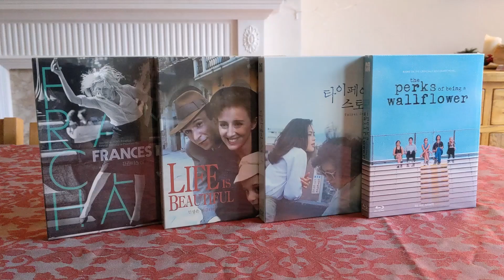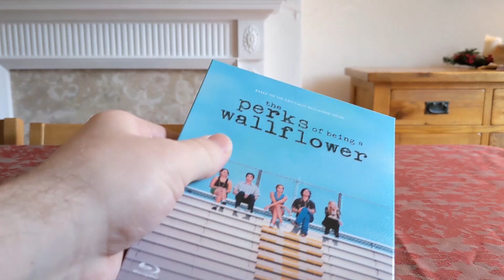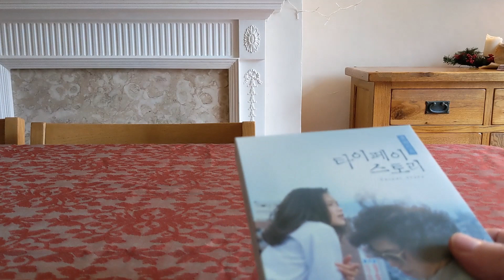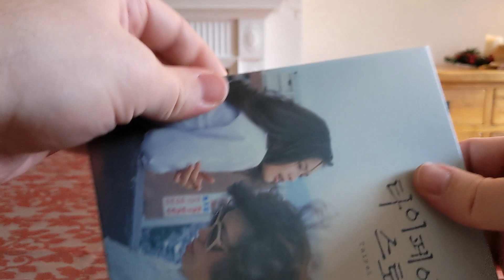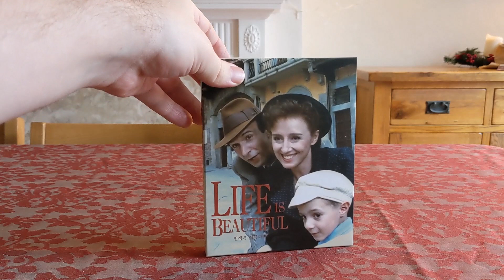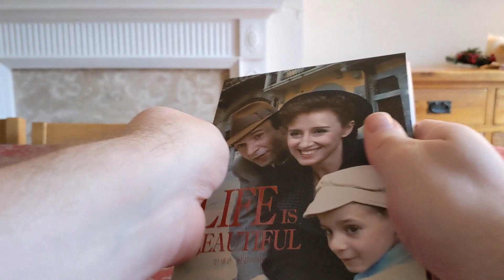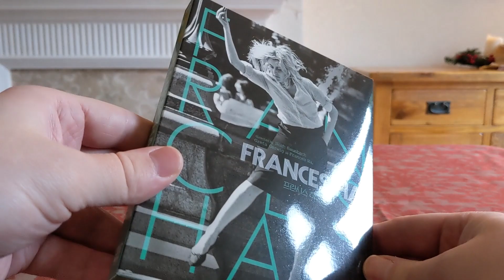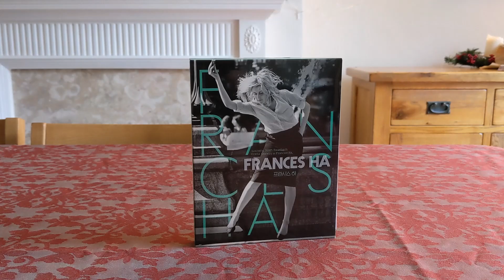NovaMedia Winter Sale Unboxing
Hello fellow collectors, I had a lovely surprise when my NovaMedia winter sale order arrived on my doorstep. I wasn't even expecting these to ship until January, so it was great to get them so quickly. We have Frances Ha, Life is Beautiful, Taipei Story and The Perks of Being a Wallflower. I hope you enjoy the unboxing!